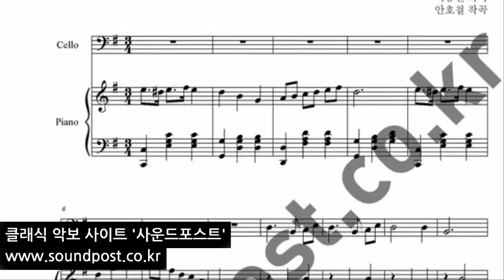동요 노을 첼로 악보 (첼로, 피아노)